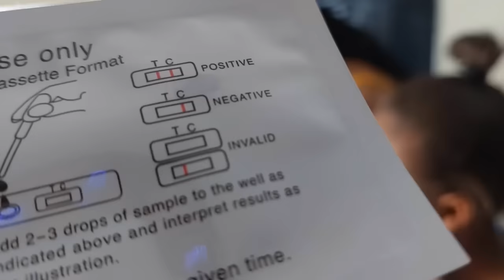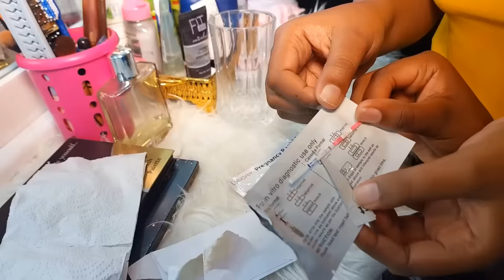Finding Out I'm Pregnant🥹😭 Emotional